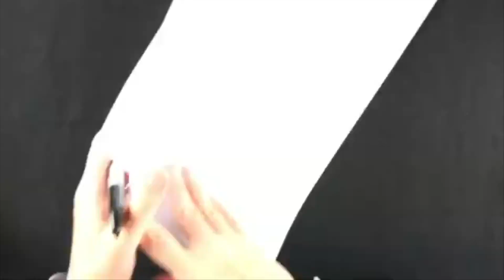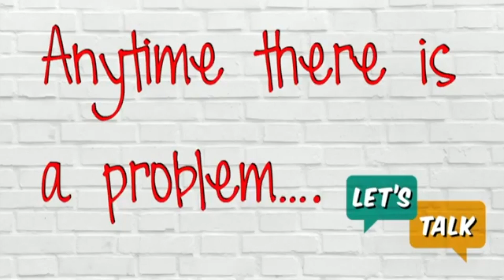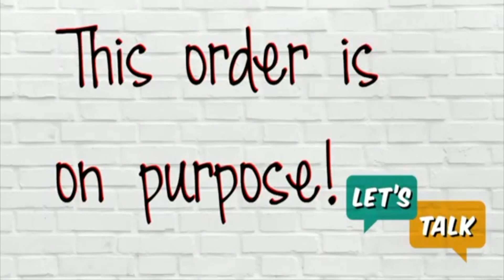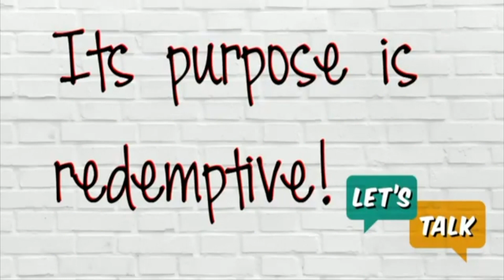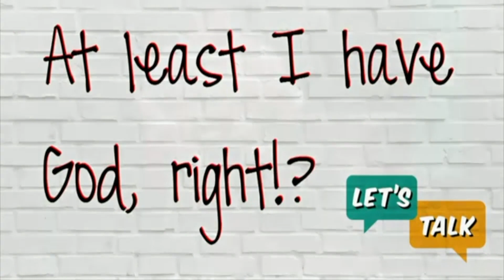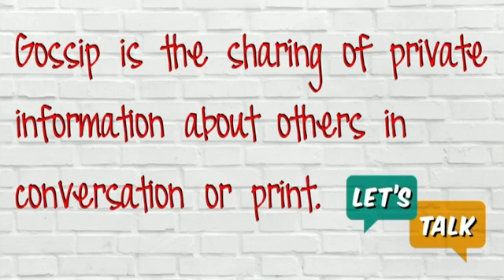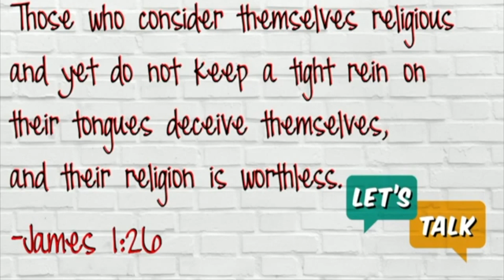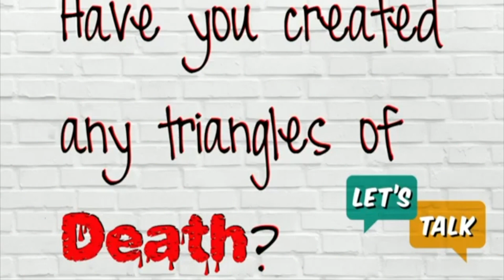Let's Talk 3: Triangles of Death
How we talk and to whom we do so is one of the most subtle and sinister areas where people disobey God.  We think that we are wiser and have more sophisticated approaches, but they often hurt others, seldom accomplishing the desired result.  God is crystal clear on this, and when we follow His lead we seldom stir up conflict.  This week we are going to see how a practice most churches endorse can go horribly wrong.  This is potentially the most critical week of the series!